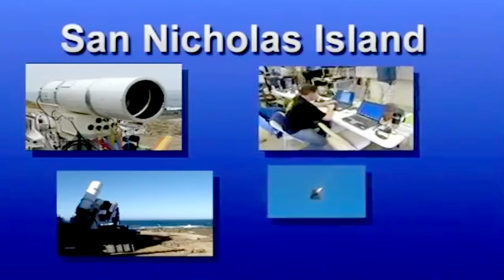U.S. Navy Declares Laser Weapons Ready to Protect Ships in Persian Gulf.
The Navy's 30-kilowatt solid-state laser aboard the USS Ponce is now being fired in operational scenarios by sailors in the Persian Gulf, marking the first-ever deployment of a sea-based directed energy weapon.

"We've tested it in the lab we've tested it operationally at sea. Now, we are not testing it anymore. This is operational," said Rear Adm. Matthew L. Klunder, chief of naval research at the Office of Naval Research. "They are using it every day."

The U.S. Navy's Laser Weapon System, or LaWS, uses heat energy from lasers to disable or destroy targets fast, slow, stationary and moving targets. The system has successfully incinerated drones and other targets in tests shots, and is now operational aboard an amphibious transport dock, the USS Ponce.

The scalable weapon is designed to destroy threats for about 59-cents per shot, an amount that is exponentially lower that the hundreds of thousands or millions needed to fire an interceptor missile such as the Standard Missile-2, Klunder explained.

We are the American Born Republic, only in the U.S.A.
GOD Blesses the United States of America!

American Born Republic brings you reported stories that the U.S. Main Stream Media either lied about, watered down, filtered or just plain refused to report.

The American Born Republic consists of proud, true blooded American citizens whose ancestors came to and entered the United States legally and were known as an asset to this nation.

They were givers, not takers or disorderly criminals looking for a hand out or someone to take care of them.  They worked and they worked hard.

As they did also, we stand for the truth, nothing but the truth, so help us GOD... We proudly uphold our First Amendment and Second Amendment Rights. The U.S. Constitution was written by our Forefathers to describe our Nations Government, Fundamental laws, and Guarantees the Rights for all U.S. Born Citizens.

We snub our noses at being politically correct, always have and always will.